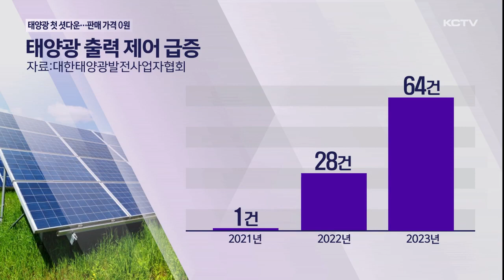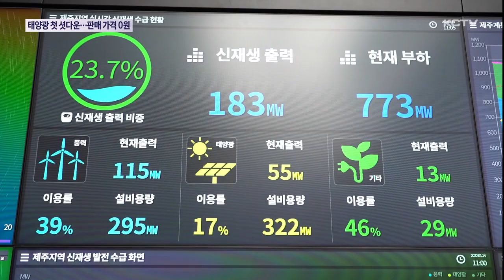비 날씨에 태양광 첫 셧다운…판매 가격도 0원?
전력 과잉 생산을 이유로 태양광 발전 시설 가동을 강제로 중단시키는 출력제어 처분의 위법성을 다투는 소송이 진행 중인 가운데 올해 처음으로 태양광 발전시설에 대한 첫 셧다운 조치가 내려졌습니다.

사업자측은 요즘 같은 비날씨에 일조량도 적은데 태양광 시설 출력제한은 말이 안된다며 반발하고 있습니다.

최근에는 신재생에너지 판매 단가도 처음으로 0원까지 떨어지며 한전이 공짜로 전력을 가져가는 상황까지 빚어지고 있습니다.